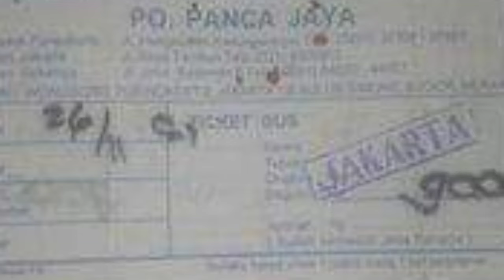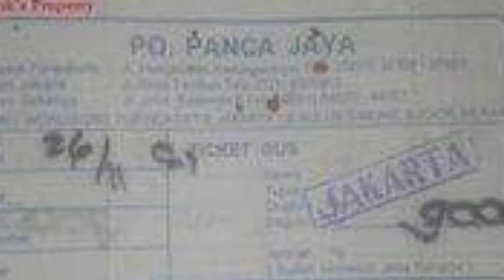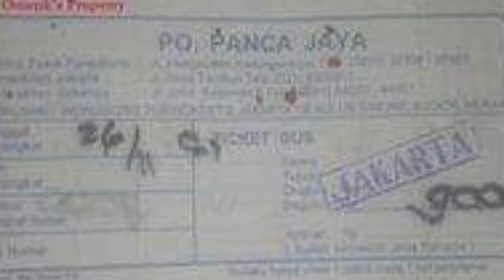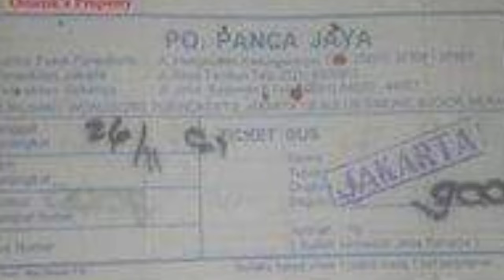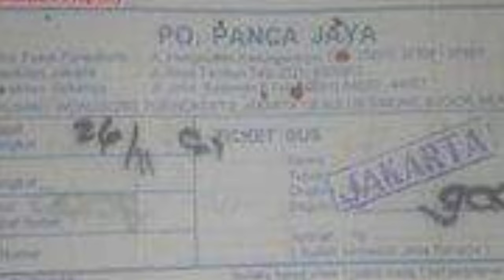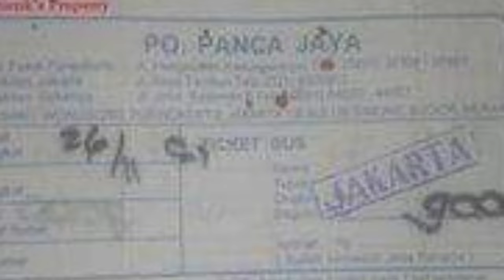[ Sejarah Bus Legendaris ] PO PANCA JAYA | Tajuk Kerinduan Bus Balap Asli Ngapak ❗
Tonton sejarah bus Panca Jaya sampai habis ya !